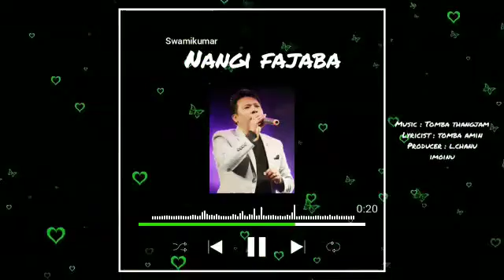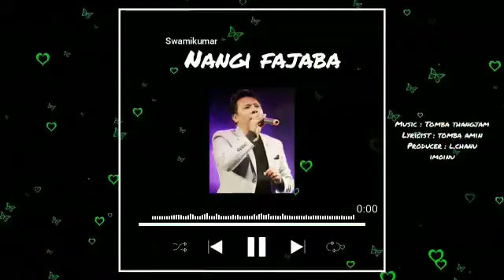Nangi Fajaba Maithongdi | Swamikumar Oinam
Nangi Fajaba Maithongdi

Singer : Swamikumar Oinam
Lyricist : Tomba Amom
Producer : L. Chanu Imoinu
Recording studio : Bindiya Recording Centre
(8track)
Edited by : Suresh&Amber

The content in this video is the sole property of Swamikumar Oinam, and is protected by copyright laws. If you are unsure whether or not you are allowed to use this piece of content, please contact the owner directly at .

Please respect the intellectual property of others.